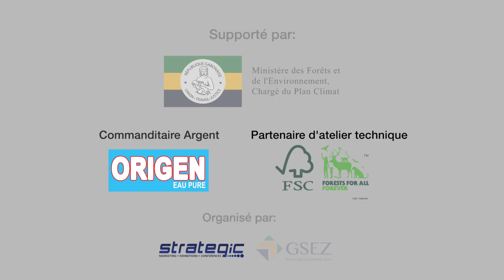Gabon WoodShow 2019 - Learn, Connect and Grow Your Business - Register Now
Visit Gabon WoodShow 2nd Edition on June 24-26, 2019.